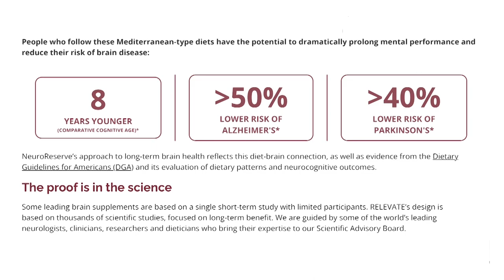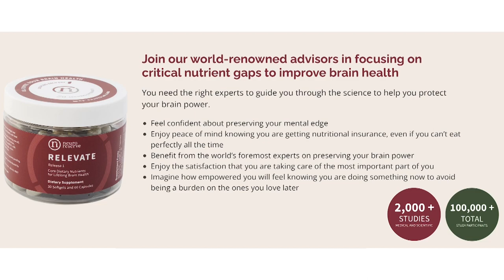An Outside the Box Alzheimer’s Treatment?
The Alzheimer's Association is saying that "we're in an era of treatments now," which is excellent, but these treatments aren't right for everyone with Alzheimer's. That's why I'm excited that I've been approached by start-ups that are looking at treatments from a different angle. We've got InmuneBio targeting the immune cells in the brain, and today, I'm speaking with Sara Holt of BioVie, a clinical-stage company developing a novel approach to treating Alzheimer's disease.

BioVie believes targeting neuroinflammation could be the key to finding an effective Alzheimer's therapy. Their lead compound, NE3107, aims to modulate inflammation and improve energy metabolism in the brain. NE3107 is now in Phase 3 clinical trials, with results expected in late 2023. On today's show, we'll discuss BioVie's unique approach, how NE3107 works, and the progress of its clinical program.

We'll also examine the evidence linking inflammation to Alzheimer's progression and why some experts believe this represents an untapped target for drug development. With over 6 million Americans living with Alzheimer's and only recent potential treatments approved, BioVie's research offers additional hope.

Join us as we explore whether NE3107 could pave the way to the first new class of Alzheimer's drugs in years.

oin Fading Memories On Social Media!

Podcast Links